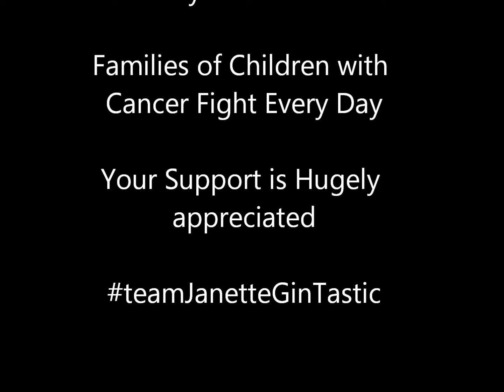Im taking part in White Collar Boxing in aid of The Gavin Glynn Foundation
You can help me reach my fundraising goal on my idonate page.  When I signed up for this I really didnt realise how challenging the training would be.  This is all new to me but I am enjoying it and delighted to be raising such a fantastic amount for The Gavin Glynn Foundation